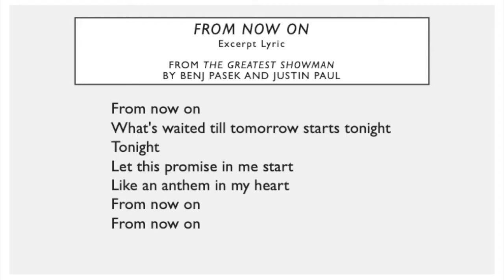Martha Bourlakas's Address 2019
This video is a recording of Martha Bourlakas's address to the 100th Annual Convention of The Episcopal Diocese of Southwestern Virginia on January 26, 2019.